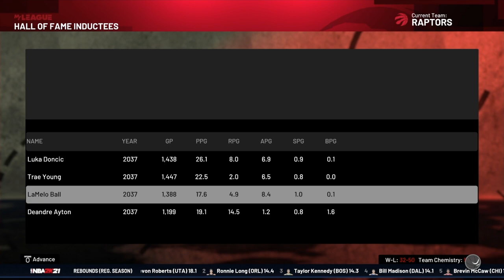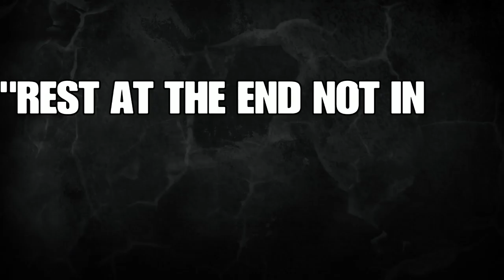NBA 2k21 Kobe Bryant simulation Part 1 (No 8)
Shoutout to Clique Productions and Kenny Beecham for the inspo